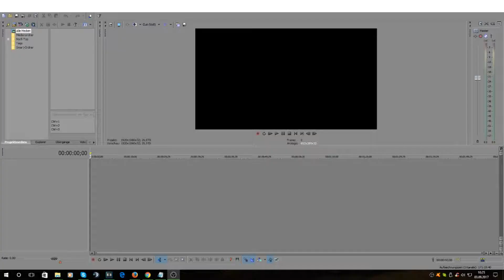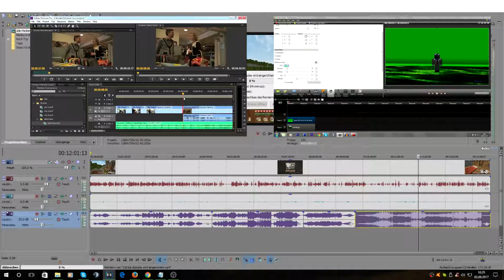WIE ENTSTEHT EIN VIDEO AUF YOUTUBE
In diesem Video erkläre ich dir, wie ich ein YouTube Video erstelle.
Kleine Info, ich besitze nicht alle im Video gezeigten Programme, da ich ja nun auch keinen Gelddrucker im Keller stehen hab!